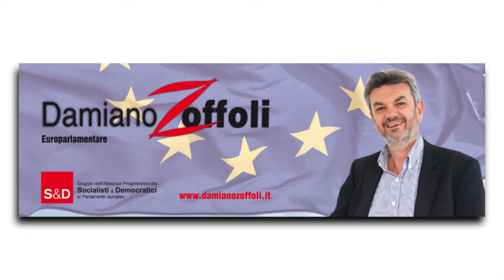In dialogo con l' Europa - 10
Alla vigilia del voto inglese per la permanenza o l'uscita dall'Unione Europea, alcune riflessioni sul